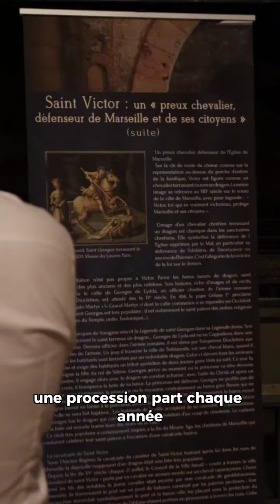LA GLOIRE DE MA PIERRE : Abbaye Saint Victor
Aujourd'hui, je vous emmène a la découverte de l’abbaye Saint Victor.
Fondée il y a 15 siècles, elle est le témoignage bien vivant des racines chrétiennes de Marseille et de la Provence.

Les journées du Patrimoine nous rappellent, plus que les autres jours, pourquoi il est crucial de protéger et de transmettre ce que nos ancêtres nous ont légué

Si ce format vous plait, n'hésitez pas à mettre un j'aime sur cette vidéo et à commenter le prochain joyaux du patrimoine que vous souhaitez découvrir à mes côtés.

Pour ne rien rater de mon actualité, vous pouvez me suivre sur mes différents réseaux